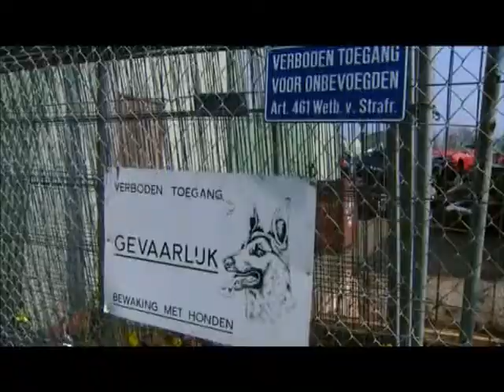Hotnews.nl Chat 06 De Sloperij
Kevin ontmoet via de chat een zeker iemand die illegale DVD's aanbiedt. De redactie is het erover eens: deze gast hoort thuis achter de tralies. Dit is nieuws! Als Kevin met de handelaar probeert af te spreken, gaat Suzan mee. Maar opeens is Suzan weg...
De redactie schakelt de politie in maar gaat zelf ook op onderzoek uit. De vijf krijgen het zwaar te verduren met de illegale handelaar en zijn partner-in-crime.
Cas, Maja, Suzan, Daniel en Kevin lijken flink opgewassen te zijn tegen deze criminelen, maar ze weten nog niet waartoe deze gasten allemaal in staat zijn.